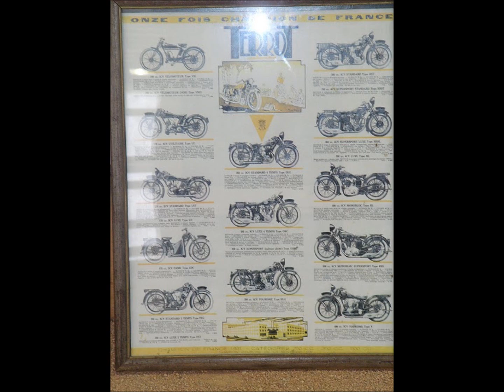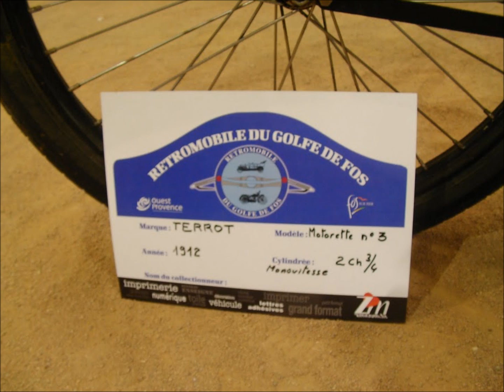Marinette 1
Motos et voitures Anciennes.